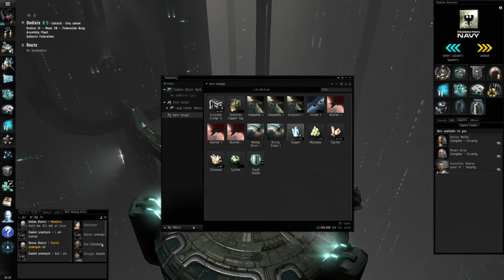EVE Online: Transportation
EVE Online

If you wish to try EVE Online - 21 Days trial -
accept my buddy invite